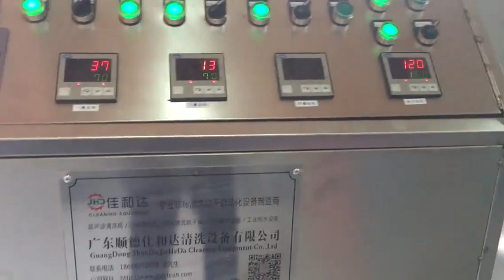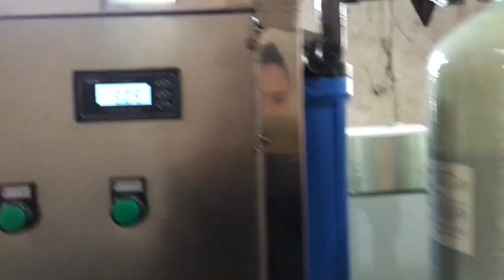Washer & Dryer for Stainless steel kettle- （FOB ≥ 35000 USD).